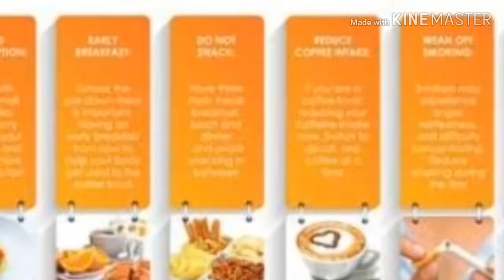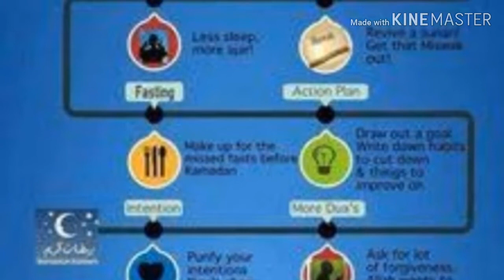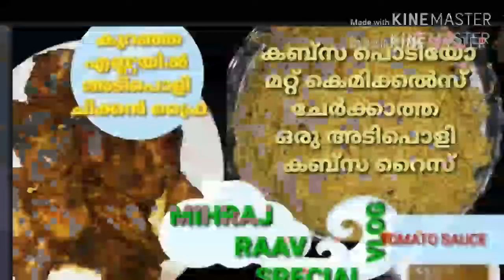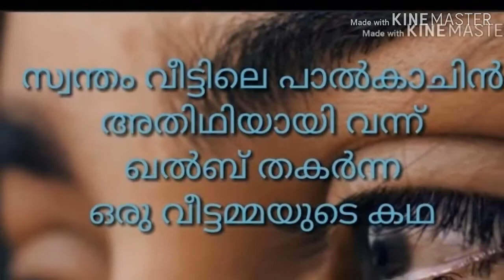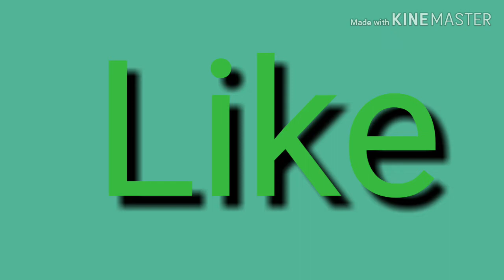വീട്ടിലെ ജോലികൾ എളുപ്പമാക്കാൻ /Pre-Prepration for Ramzan/ റമദാനിലേക്ക് മുന്നൊരുക്കം/Salsas world/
novelmalayalam

STORY

AUTHOR

PRESENTING:
                   Salsamusthu

EDITING salsamusthu

Salsas world
Salsas world stories
Shahul malayil
rahmath kunjol
Novel malayalam
Salsa musthu
Malayalam novel
Pratilipi stories
Pratilipi love story malayalam
Romance
Love story
Kaliveed
Santhwanam
Manassinakkare
Mounaraagam
Kudumbavilakk
Pranayam
realstorymalayalam
MALAYALAM STORYS
storyteller
Storyteller malayalam
Storyteller channel
Storyteller album
Storyteller audio book
prepration for ramzan
Pre-Prepration for Ramzan/ റമദാനിലേക്ക് മുന്നൊരുക്കം
 എൻറെ അറിവ് വെച്ചിട്ട് ഞാൻ കുറച്ച് കാര്യങ്ങൾ പറയാൻ ശ്രമിച്ചതാണ് . വീഡിയോ മുഴുവനായി കണ്ടു നോക്ക് എവിടെയെങ്കിലും നിങ്ങൾക്ക് ഉപകാരപ്പെട്ടു ചെറിയ ഒരു പോയിൻറ് എങ്കിലും ഉണ്ടാകും ഇഷ്ടപ്പെട്ടെങ്കിൽ ലൈക് ചെയ്യാനും സബ്സ്ക്രൈബ് ചെയ്യാനും മറക്കരുത്